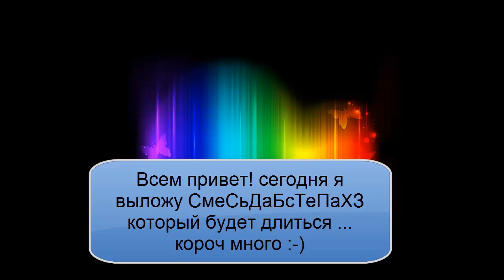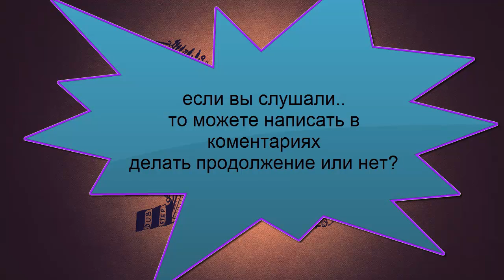Dubstep 20 мин.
все песни в видео.